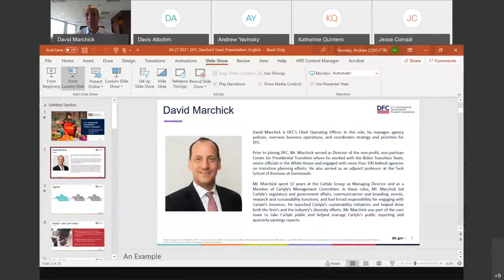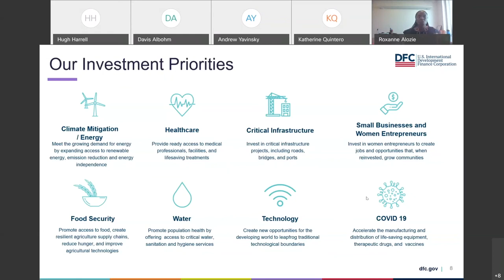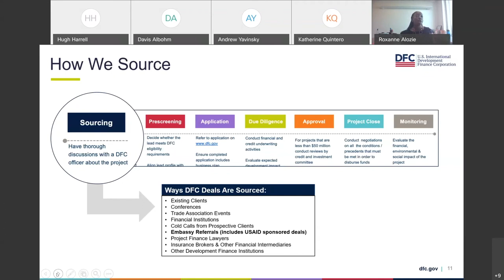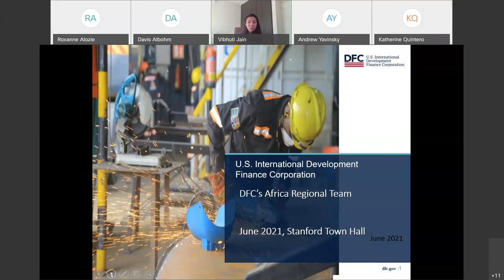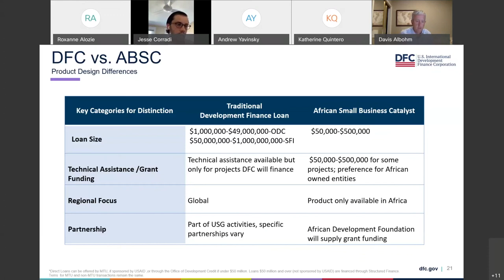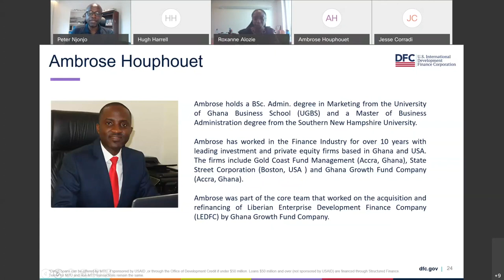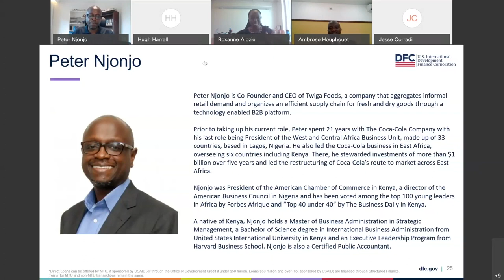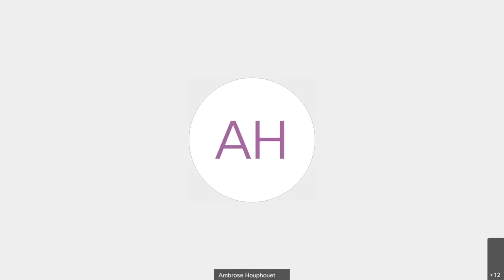DFC Business Development Town Hall with Stanford Seed (7/8/2021)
DFC’s July 8, 2021 town hall in partnership with Stanford Seed, the Stanford Institute for Innovation in Developing Economies, highlighting the agency’s financial services, eligibility criteria, and work in emerging markets for potential clients.

Featured speakers:
Davis Albohm, Operations Director, Stanford Seed
Ambrose Houphouet, CEO, Liberian Enterprise Development Finance Corporation
Peter Njonjo, Co-Founder and CEO, Twiga Foods